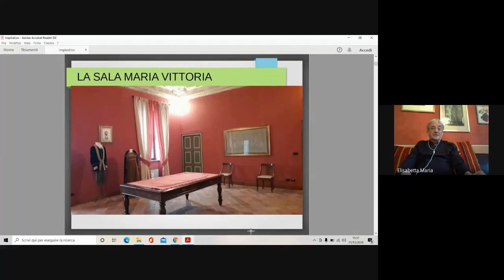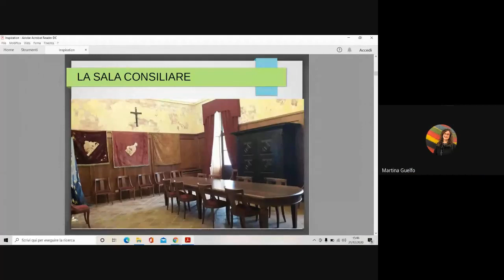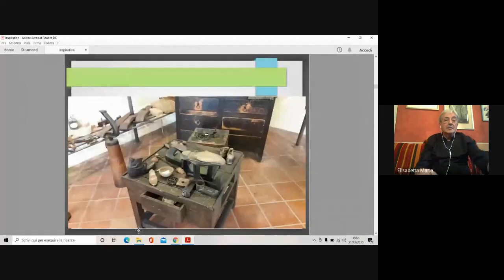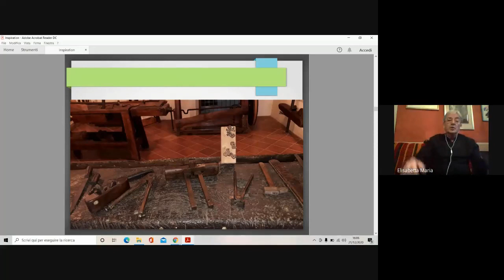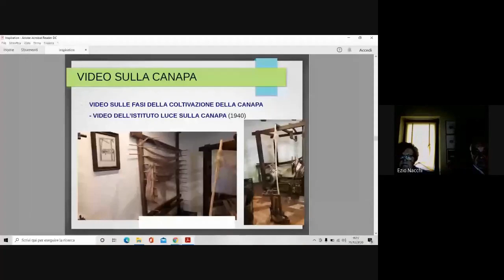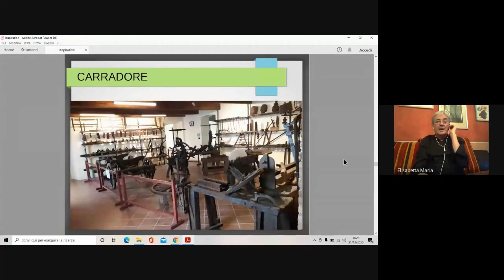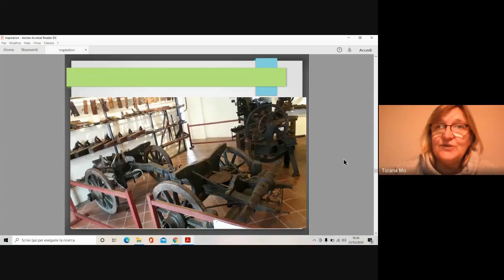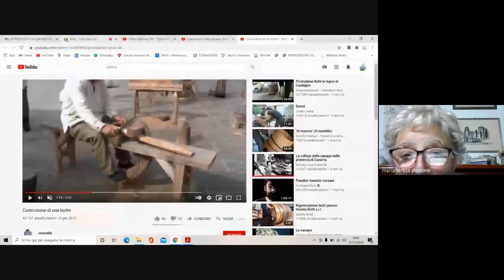02 Una finestra sul Museo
Progetto Alzheimer: terzo  appuntamento a distanza sul Museo Arti e Mestieri di un tempo con Lino Vaudano e Tiziana Mo